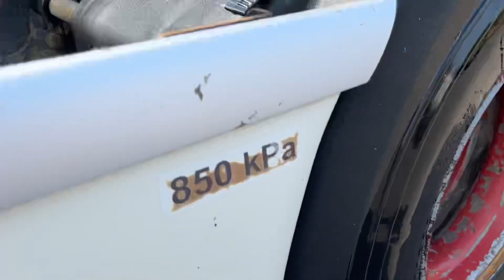DAF CF85.410 - 2008 - Bronkhorst trading - 40.669